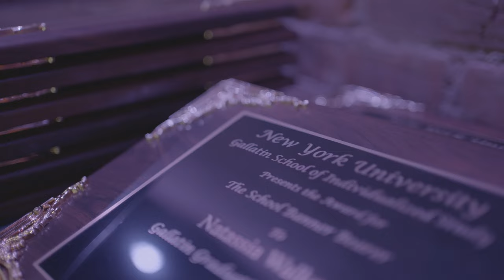2023 NYU Gallatin BA Awards Ceremony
Watch this short preview of the 2023 NYU Gallatin BA Awards Ceremony.